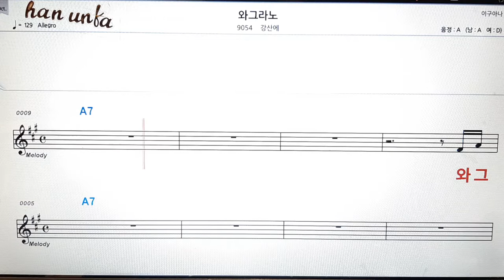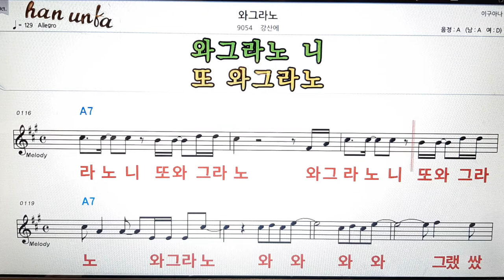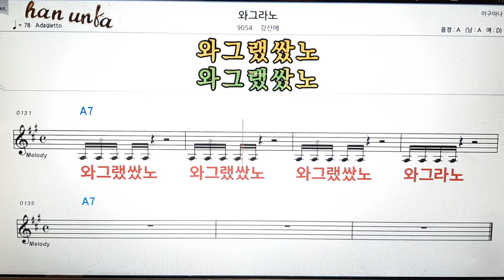와그라노/강산에👍노래 반주, 코드 악보,가라오케💋Karaoke*Sheet Music*Chord*MR